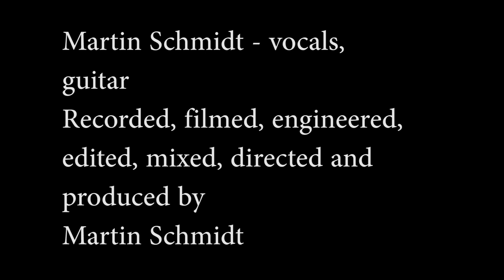Martin Schmidt - Molly Malone (traditional Irish song)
Hey folks! An old traditional Irish tune... Molly Malone! Enjoy!